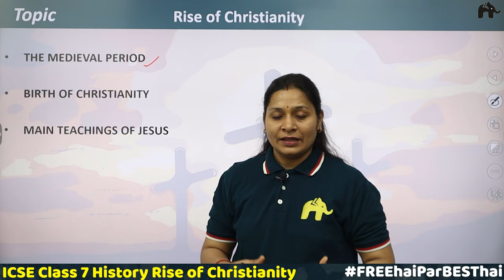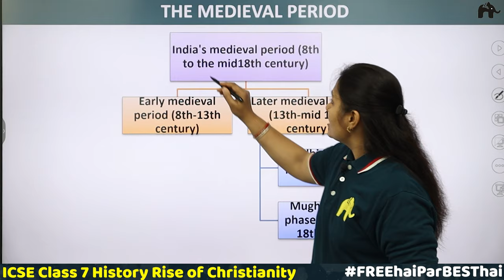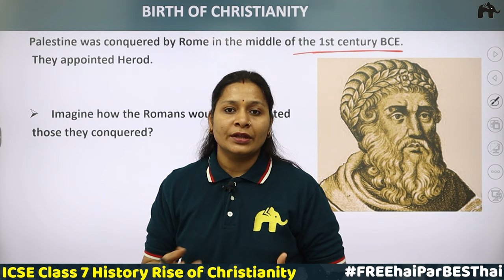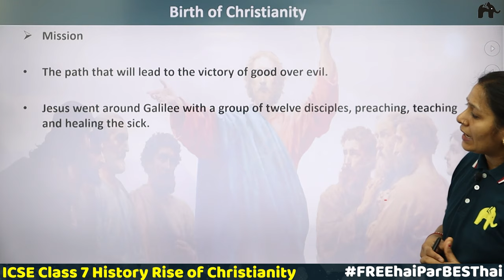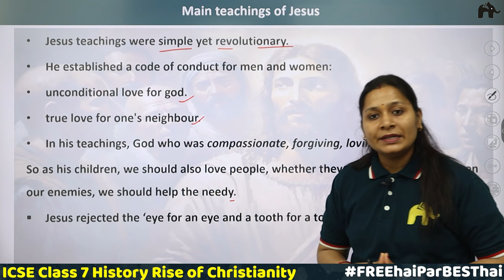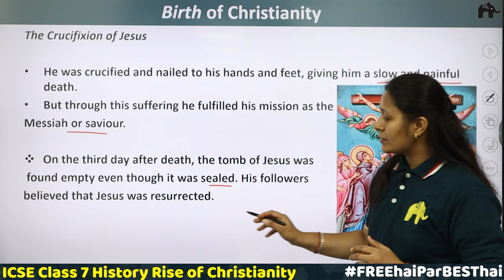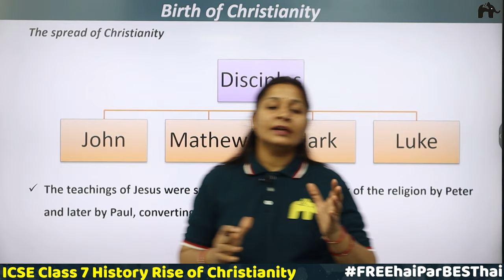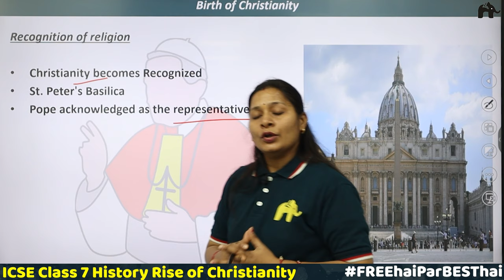Rise of Christianity Class 7 ICSE History| Selina Chapter 1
Timestamps:
0:00 Introduction
0:31 Topics
1:27 The Medieval Period
3:30 The Medieval Period:History
4:18 The Medieval Period:India's Medieval Period
7:33 The Medieval Period:Medieval Period of Europe
8:36 Birth of Christianity
11:54 Birth of Christianity:Birth of Jesus
14:38 Birth of Christianity:Mission
15:54 Main Teachings of Jesus
20:30 Birth of Christianity:Causes of Jesus's death
23:23 Birth of Christianity:The Crucifixion of Jesus
26:20 Birth of Christianity:The Christian Community
27:18 Birth of Christianity:The Spread of Christianity
28:44 Birth of Christianity:The role of Constantine
32:46 Birth of Christianity:Recongnition of Religion